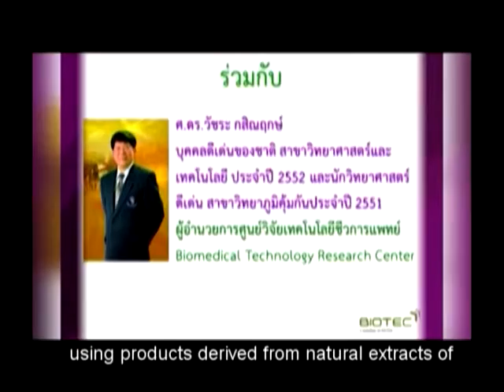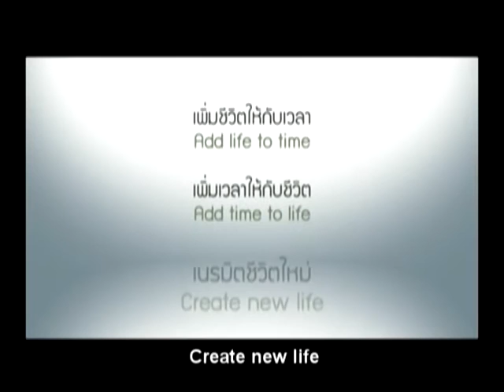AWARD VDO (English subtitles)